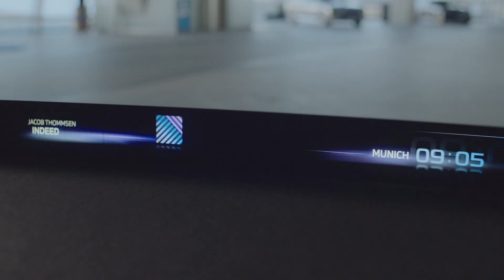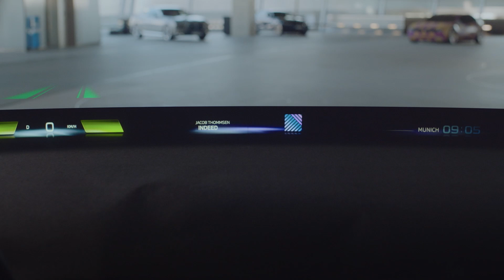BMW Panoramic Vision 2025 | Head-Up Display Across The Entire Width Of The Windscreen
The new BMW head-up display is called BMW Panoramic Vision and represents the reinterpretation of the BMW driver orientation "eyes on the road - hands on the wheel" in the NEUE KLASSE.

Eyes on the road – hands on the wheel. Driver-centric focus.
The BMW Panoramic Vision represents the consistent BMW driver-centric approach in the new BMW iDrive control system for the NEUE KLASSE. The BMW Group was the first car manufacturer to develop a cockpit that focuses on a particularly intensive, safe and concentrated driving experience. On-board computers with digital displays first appeared in the BMW 7 Series in the 1980s. The first BMW iDrive in 2001 comprehensively reduced switches and buttons like no other control system before, creating a modern, uncluttered interior. The first series production of BMW head-up displays followed shortly afterwards. The success story of the BMW Group developing pioneering innovations continues with the new BMW Panoramic Vision head-up display for the NEUE KLASSE.

BMW Panoramic Vision and BMW iDrive in the NEUE KLASSE.
The BMW Group continues to consistently develop the comprehensive BMW iDrive operating concept with the BMW Panoramic Vision. The company presented its revolutionary BMW i Vision Dee vehicle at the Consumer Electronics Show (CES) in Las Vegas earlier this year. It shows how an extended head-up display can also be used for display control design and an immersive user experience in the future. The study demonstrates the fusion of reality and the virtual world by turning the windscreen windows into projection surface.This technology is now becoming reality as a series version in NEUE KLASSE vehicles, the BMW Panoramic Vision.

At the IAA Mobility 2023 in Munich, the BMW Group will present further steps and new details on the way to the NEUE KLASSE.
In addition to the BMW Panoramic Vision, further new control and information elements from the new BMW iDrive will be presented in the NEUE KLASSE.